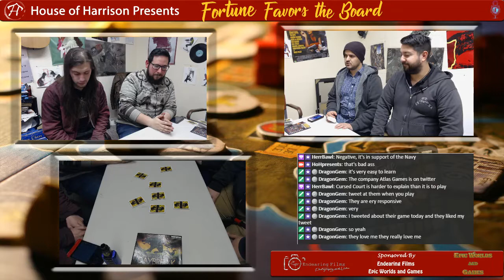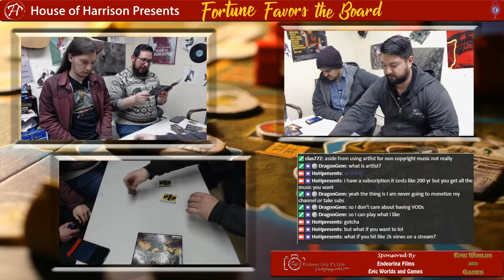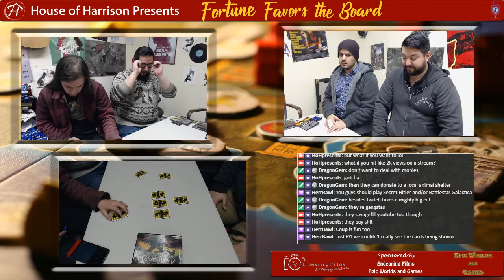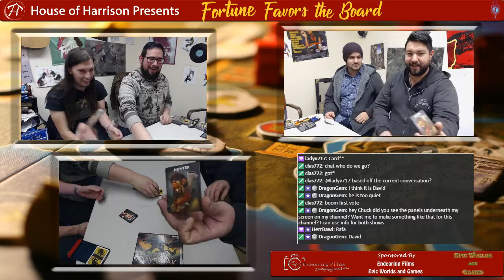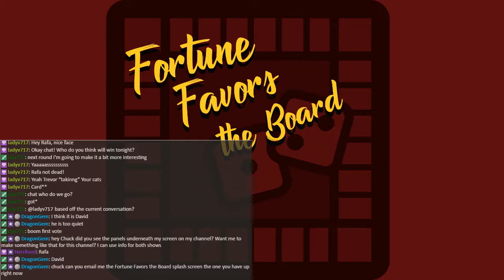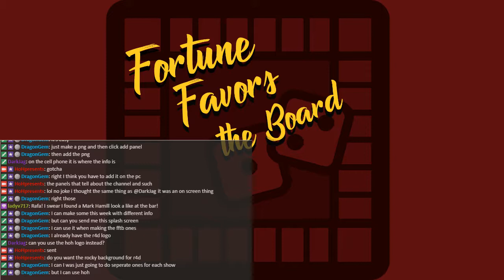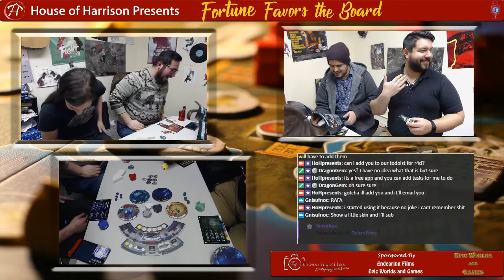Fortune Favors the Board - ULTIMATE WEREWOLF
We play One Night and One Week Ultimate Werewolf!

You can catch Fortune Favors the Board live Thursdays at 8:30PM(ish) Pacific Time